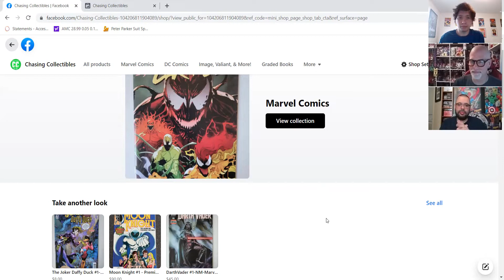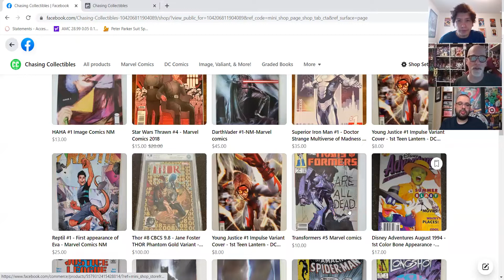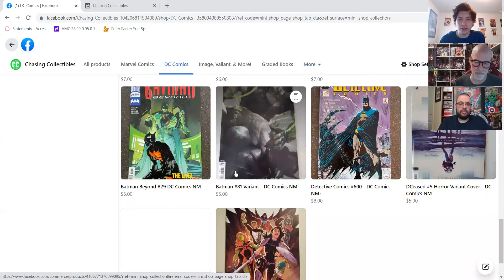Chasing Collectibles Catchup #9 - Community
In this episode, Tim, Tyler, and Loren talk about Free Comic Book Day, the importance of the comic book community, and Chasing Collectible's upcoming sale!